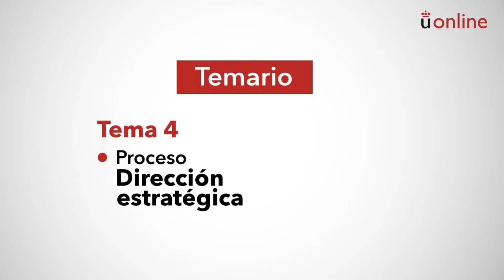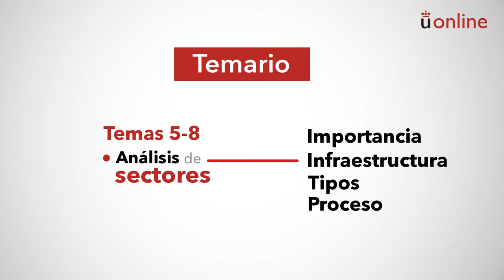Transportes Turísticos. Presentación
Grado en Turismo - Transportes Turísticos. Presentación

aulavirtual.urjc.es
cied.urjc.es